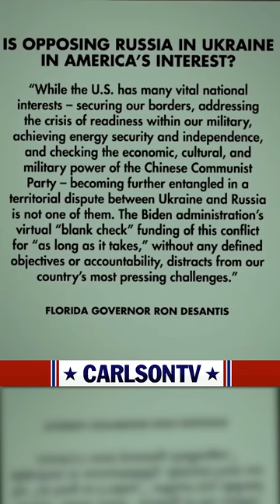Позиция республиканцев по украинскому вопросу [КарлсонТВ]